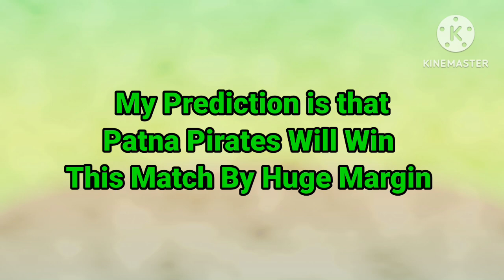Match 52 Up Yoddhas Vs Patna Pirates Comparison || Starting 7 || Winning Team Prediction